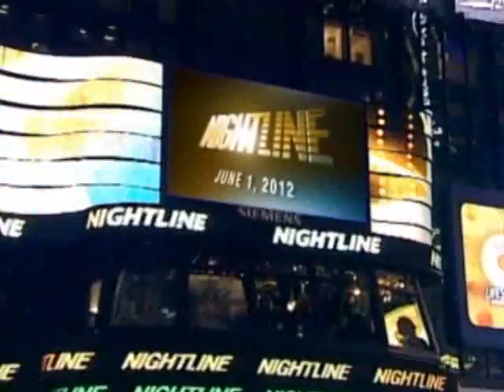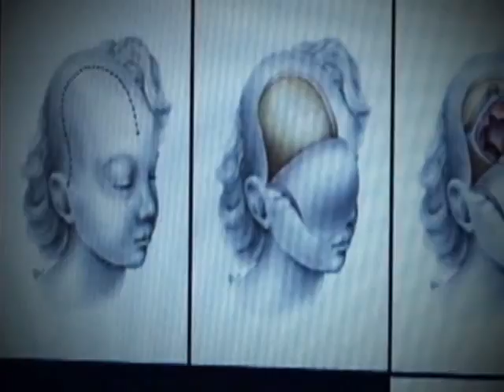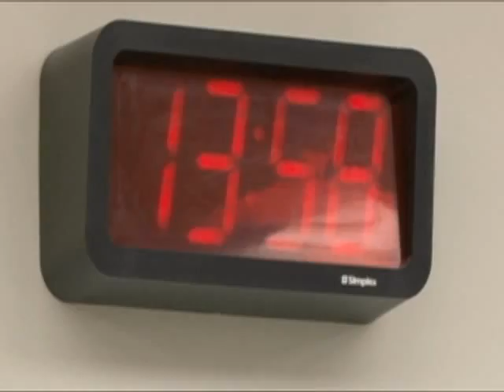Nightline Interview Hypothalamic Hamartomas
ABC Nightline aired a segment on HH on June 1, 2012 following the journey of two courageous Hope For HH families